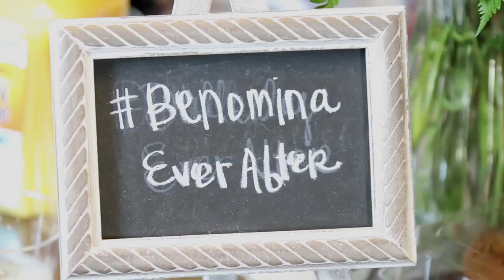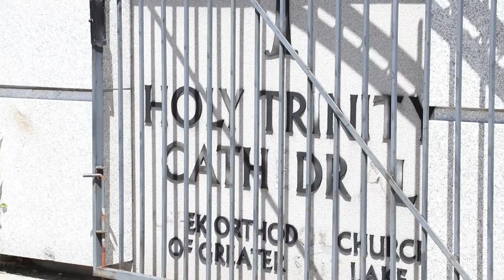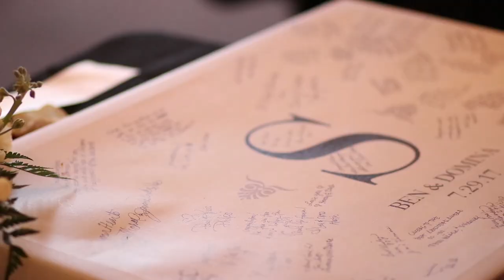Domina + Ben Wedding Video Documentary